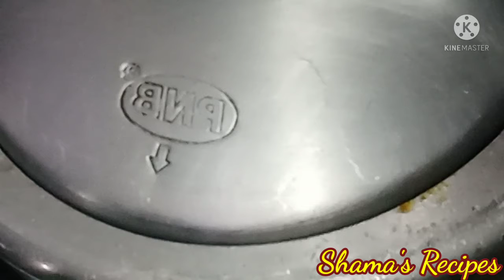Punjabi Rajma|How to make Punjabi Rajma|Hindi recipes | पंजाबी राजमा|easy recipe